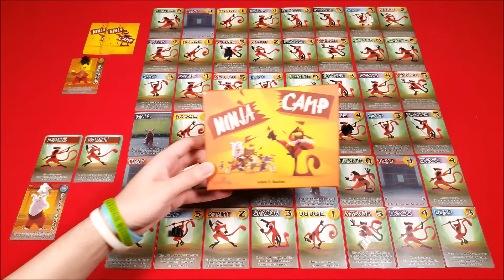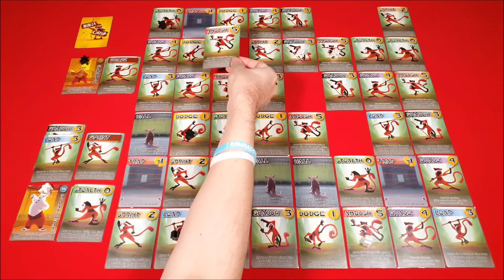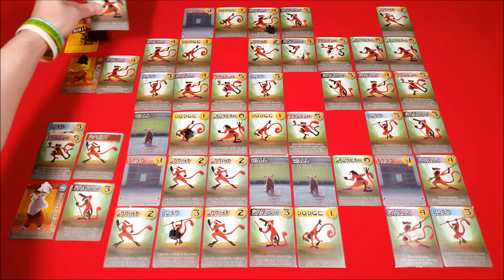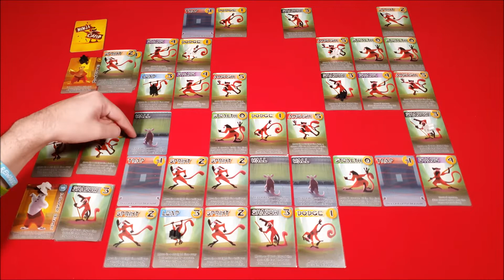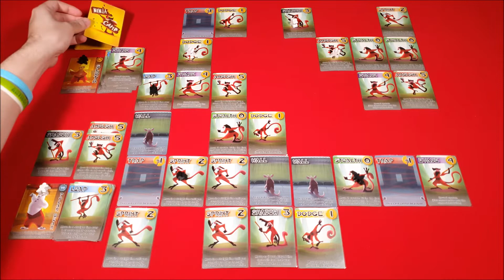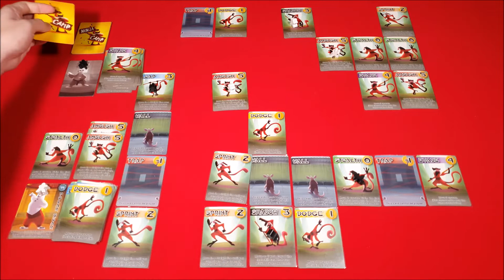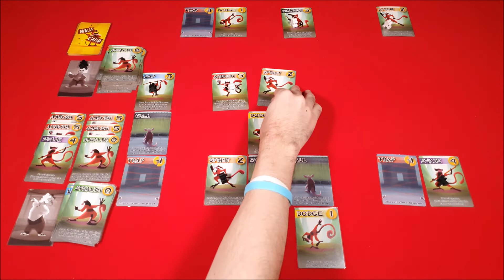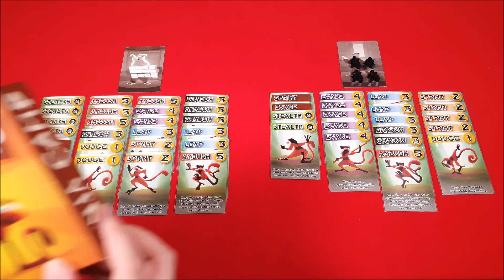Board Game Playthrough EP247 - Ninja Camp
Terima Kasih kepada Para Pendukung KaryaKarsa RWHShadow:
1. Adit Maryadi
2. Ridho Adhie
3. Abdul Basith

Berminat untuk membeli Board Game ini? Yuk klik link berikut!

Ninja Camp adalah Grid Movement Family Game untuk 2-4 pemain dari Action Phase Games..
2 ninja akan berlatih bersama Sensei Saru di sebuah Summer Camp.. Siapakah yang berhasil mengasah skillnya dengan baik & memiliki poin terbanyak pada akhirnya? Yuk temukan jawabannya di video ini!